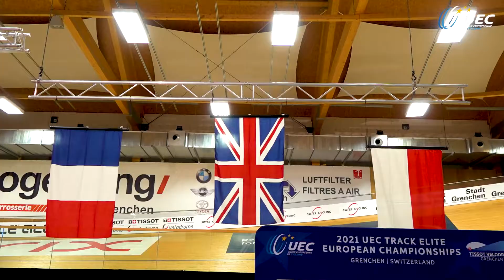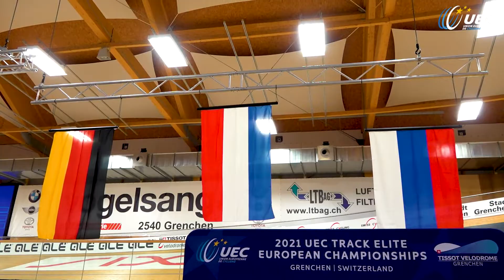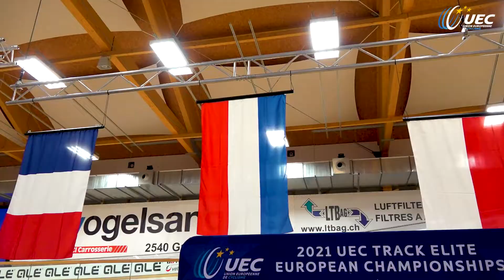EuroTrack21 | emotions day 1